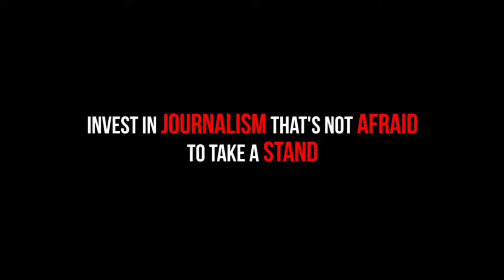Support Independent Journalism in Israel-Palestine